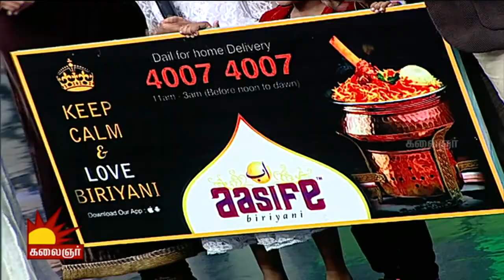Odi Vilayadu Pappa Season 6 | Epi 86 | Best Performer - Ajay | Kalaignar TV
Watch the incredible dance performance of Best Performer only on  Odi Vilayadu Pappa, Season 6

Season 6 Judges:
Kala Master, Prasanna Master & Gokul Master